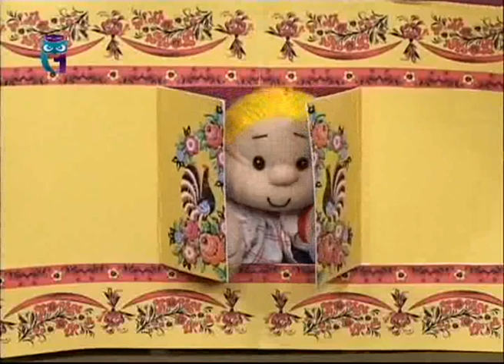Уроки для детей. Сказка "Зимовье зверей"